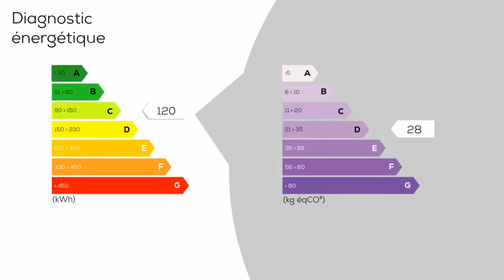A vendre - Maison/villa - FENAIN (59179) - 5 pièces - 110m²